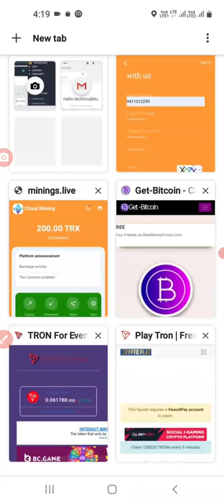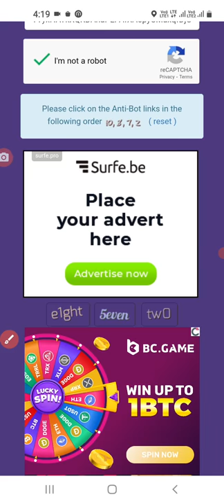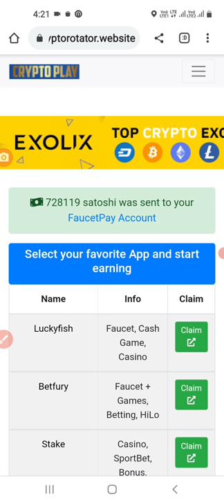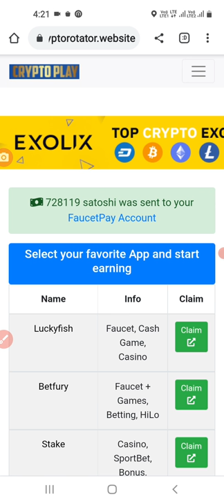EARN NON STOP TRON | UNLIMITED CLAIM | FREE TRON FAUCET | NO SHORTLINK | INSTANT RECEIVED AIRDROP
Omg😲Big Highest Paying Zcash Airdrop Live Payment Proof ! without Investment Earning Don't Miss